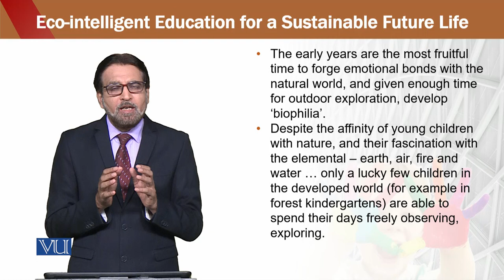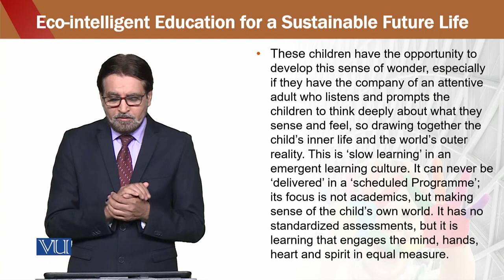Education for Sustainable Development in Early Childhood Education | ECE302_Topic197